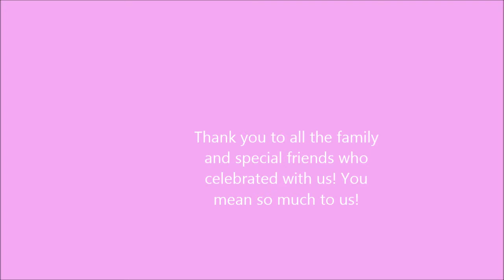MY GIRLS' SUMMER BIRTHDAY PARTY l Footage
Minnie Mouse Outdoor birthday partyI didn't have a lot of free time to vlog but I did take lots of pics and a few short clips. Everyone had a great time. I hope you enjoy this video.. thumbs up if you do!